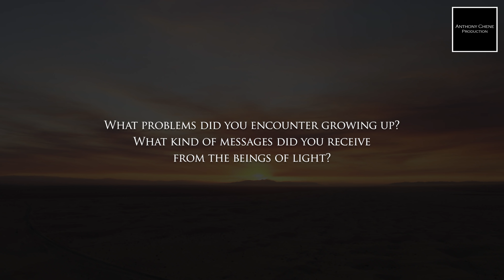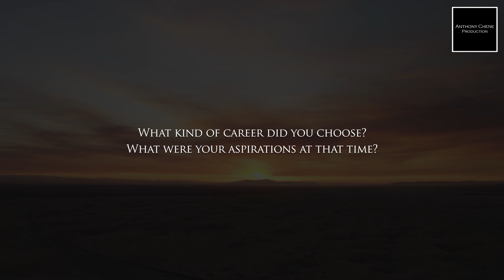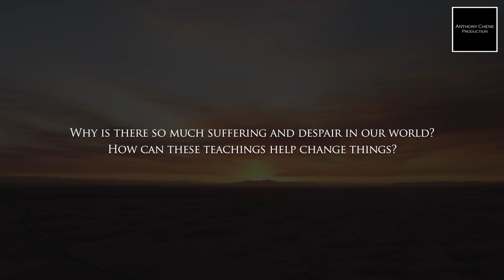The near-death experience of Ingrid Honkala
Ingrid Honkala explains how she had a near-death experience, and why it has changed her vision of life and death.